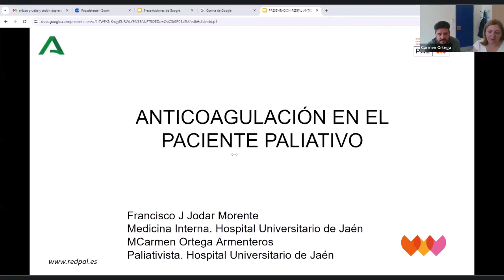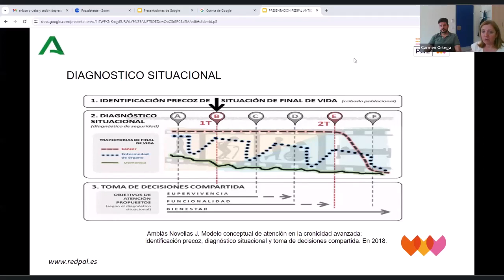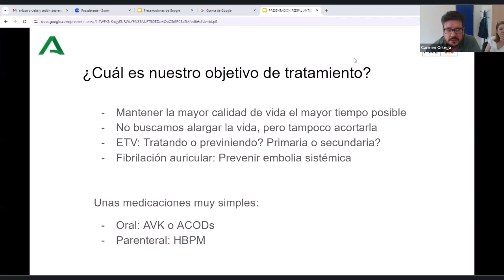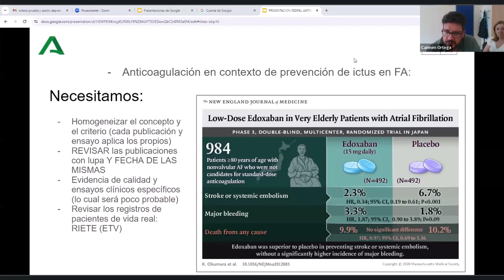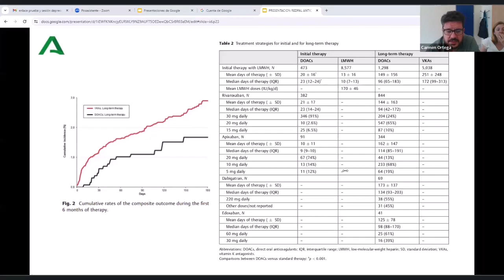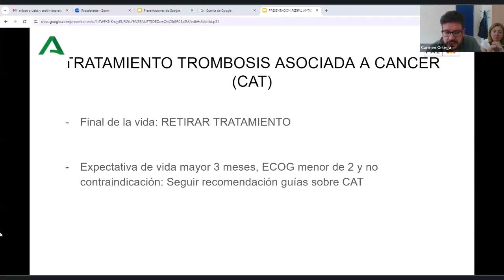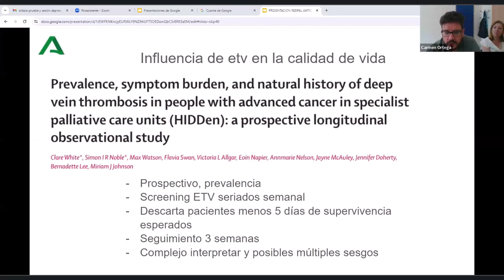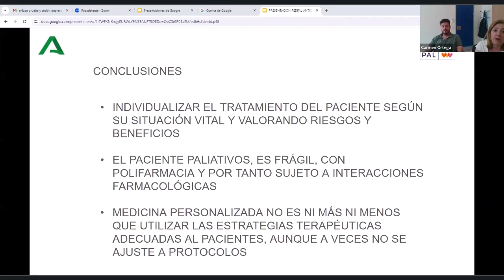Anticoagulación en pacientes con necesidades de atención paliativa 🩸💊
Los eventos tromboembólicos tienen una elevada incidencia en pacientes oncológicos y en pacientes con insuficiencia de órgano. En el curso natural de la patología que condiciona su situación paliativa, hemos de valorar y sopesar las indicaciones, así como los riesgos y beneficios en el manejo de estos fármacos, teniendo en cuenta la trayectoria vital de la enfermedad y que la indicación se adecue a los objetivos vitales de cada paciente.

👩🏼‍💻En esta sesión tratamos de conocer las indicaciones del uso de anticoagulantes orales en pacientes paliativos 🩸💊

👩‍🏫 Contamos para ello como docentes con Mª Carmen Ortega Armenteros (presidenta de SACPA) y Francisco José Jodar Morente, médicos del Hospital Universitario de Jaén 🏥